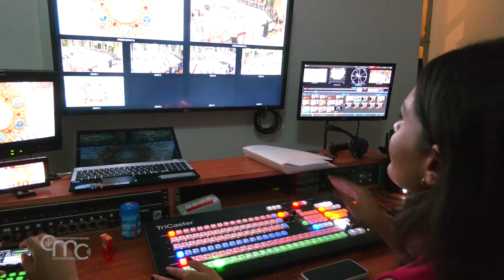Do Santuário de Nazaré, um apelo pela paz!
Intensificaram-se as atividades de oração que acontecem diariamente nos santuários da Custódia da Terra Santa, pedindo ao Senhor paz e concórdia.

Em Nazaré, na região da Galileia, o Santuário da Anunciação do Anjo à Virgem Maria permanece aberto. Mesmo com um número reduzido de visitantes e peregrinos, que foram aconselhados a permanecer nos seus hotéis ou regressar ao seu país, a comunidade franciscana e os cristãos locais, como verdadeiros combatentes na fé, perseveram na oração, nas celebrações eucarísticas e outras atividades que continuam acontecendo na Basílica todos os dias.